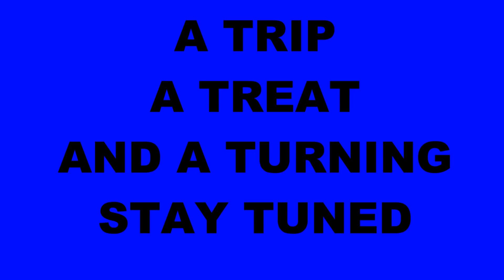A Trip A Gift And Exotic Olive Wood Turning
Here I am turning a piece of very hard Olive Wood given to me by Phil Anderson.
We went on a short trip to the Olympic National Park and on the way home we stopped and had a nice visit with Phil from Shady Acres Woodshop. He gave me this beautiful piece of Olive Wood. I think it turned out great.

Look up other turnings I have done:
Dizzy Twister Turnings Segmented Turnings
Feature Rings Staves
Star bowl Block bowl
Tumbling bowls Emerging Bowls Black Locust Vase
Droop Bowl Offset Bowl Barrel of Blocks Star Bowl Bowl in a Bowl
Droop Bowl Lathe modifications Lacquer Shellac Friction Polish
Abrasive Paste Polishing Paste Wipe on Poly
Black Locust Hollow Form
Multi Axis Square Bowl
Siberian Elm Hollow Form
Dodecahedron Soccer Ball Sphere
Illusions